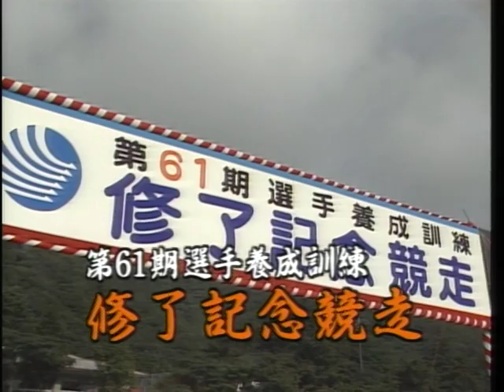【笹川良一】第61期 選手養成訓練修了記念競走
第61期　選手養成訓練修了記念競走。本栖研修所にて。